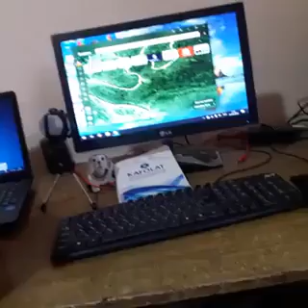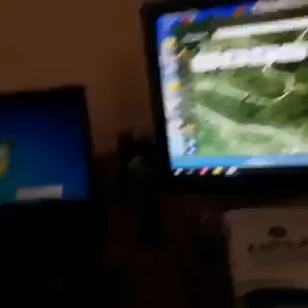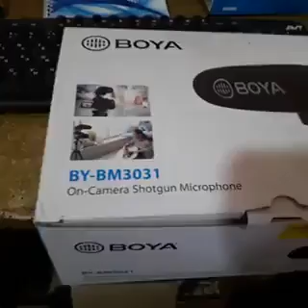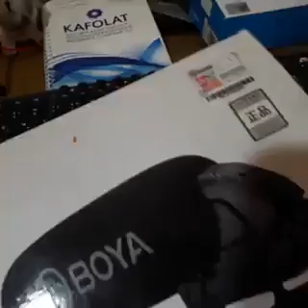bloggerlik qilmoqchimisiz sizga qanday uskuna kerak bo'ladi zamin tv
bloggerlik qilish uchun nimalar zarur